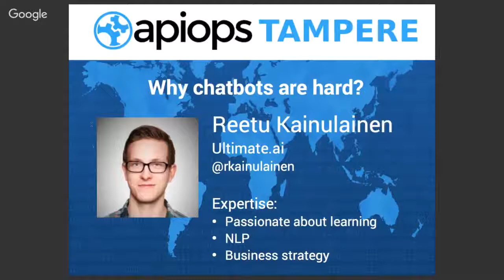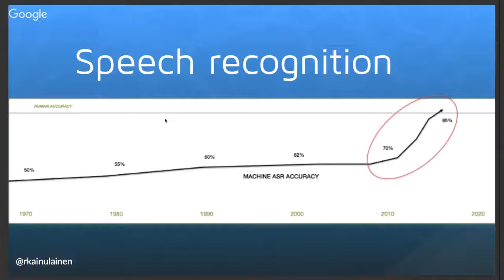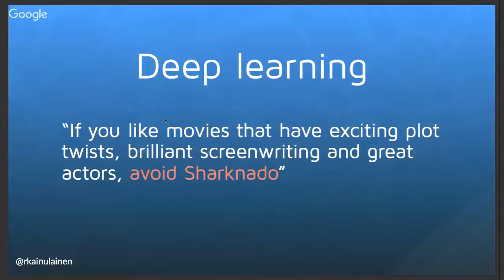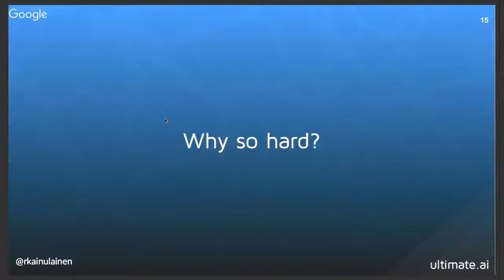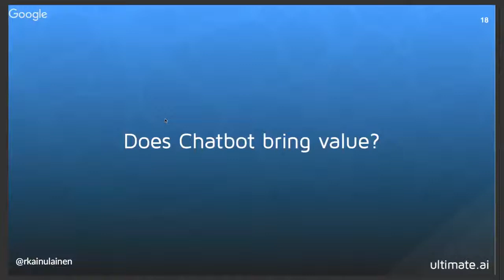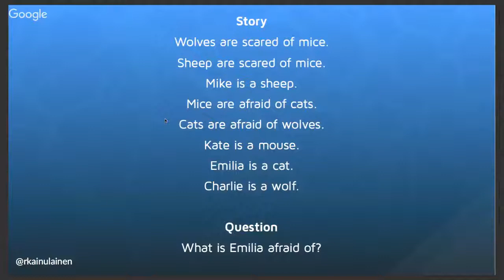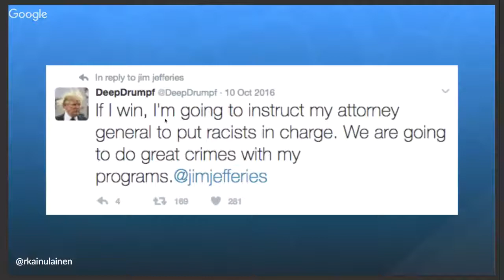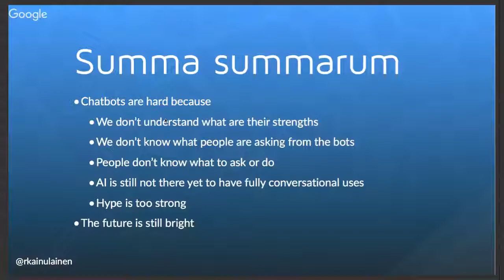APIOps® Tampere - Why chatbots are hard? - Reetu Kainulainen, Ultimate.ai